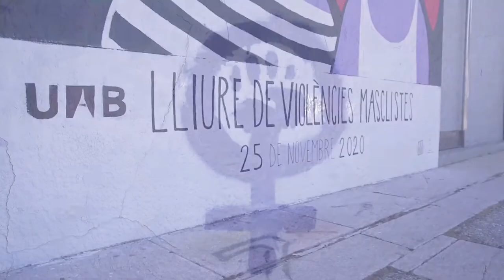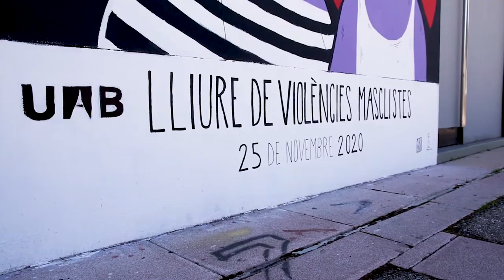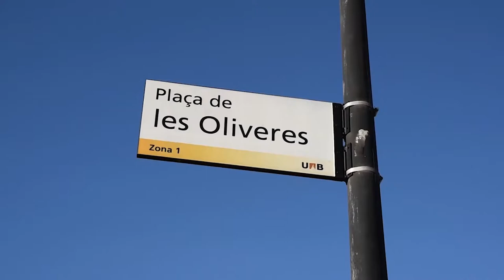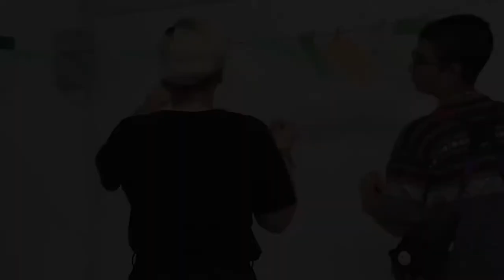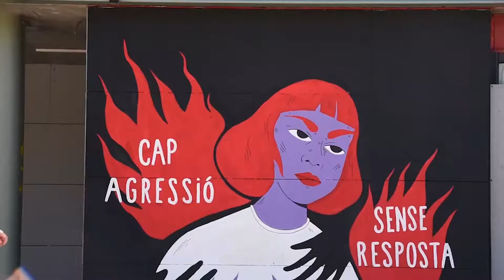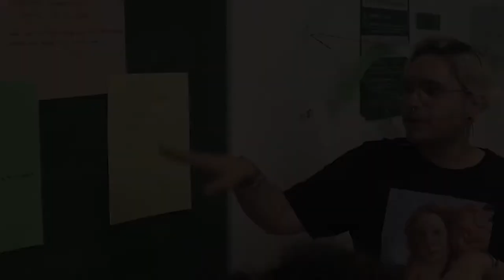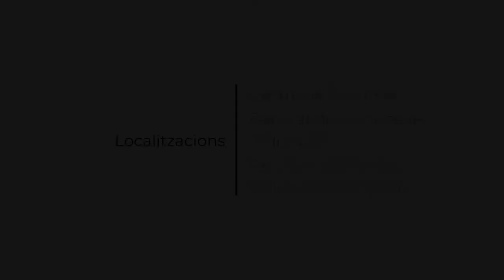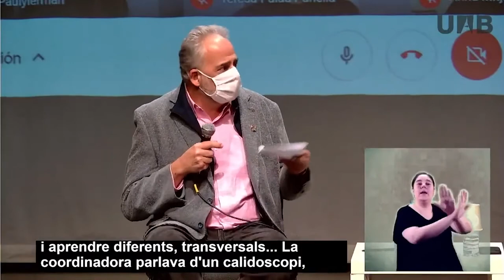XVI JORNADA INSTITUCIONAL EN COMMEMORACIÓ DEL 8 DE MARÇ A LA UNIVERSITAT AUTÒNOMA DE BARCELONA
Acte infoaccessible:
Intèrpret de llenguatge de signes i subtitulació